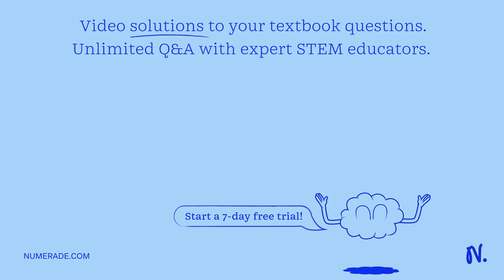Question 19 (2 points) A researcher hypothesizes that plant leaf cells express fewer genes in the m…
Question 19 (2 points) A researcher hypothesizes that plant leaf cells express fewer genes in the middle of the night compared to right before the sun rises. She tests her hypothesis by introducing DNase into the cells at both times. She finds that DNA is cut much more right before the sun rises and that more mRNA is present in the cells at that time. The best interpretation of these results is that only post-translational modification contributes to gene regulation between the two night periods. Chromatin regulation is a crucial component of plant gene regulation overnight. Plants do not change gene expression between the two night periods. Question 20 (2 points) Enzyme X Enzyme Y Enzyme Z Refer to the metabolic pathway illustrated: If I, II, III, and IV are all required for growth, a bacterial strain that does not make enzyme X would be able to grow on medium supplemented with which of the following nutrient(s)? Nutrients I and III only Nutrient II only Nutrients III and IV only Nutrients I and II only

TheCentralDogma:UnderstandingGeneExpression